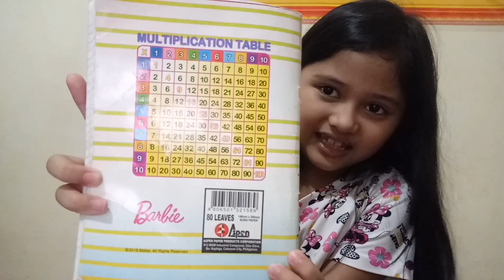Skip Counting | Multiplication | Shani Salac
Vlog title: Skip Counting | Multiplication | Shani Salac